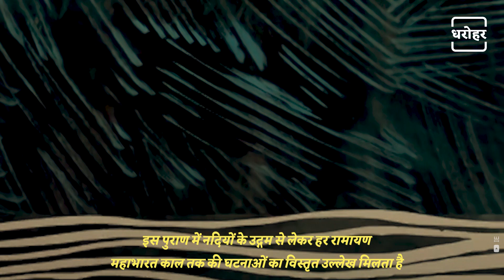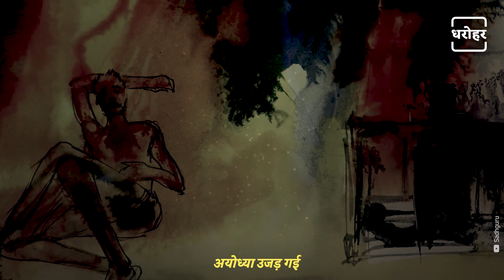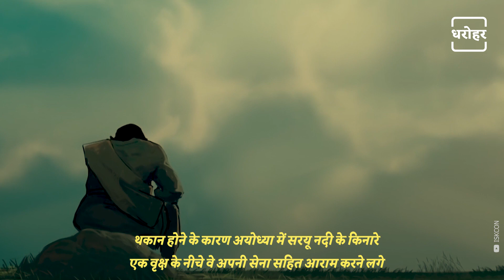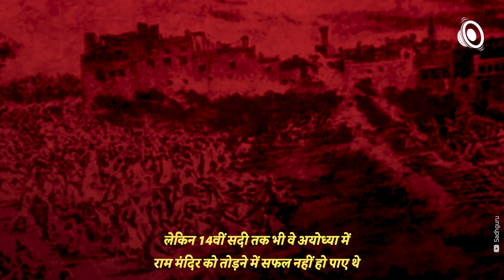श्रीराम जन्मभूमि का पौराणिक इतिहास | Ancient Story Of Lord Ram's Birthplace | NEWJ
NEWJ Dharohar आज आपको बताने जा रहा है श्रीराम जन्मभूमि का पौराणिक इतिहास। पौराणिक तथ्यों के जरिए बताएंगे श्री राम जन्म भूमि की कहानी जिसकी हर परत एकयुग से लेकर दूसरे युग तक जुड़ी हुई है। अयोध्या को मूल रूप से मंदिरों का शहर कहा जाता था। इस video के जरिए जानिए श्रीराम जन्मभूमि की कहानी

NEWJ Dharohar is going to tell you today the mythological history of Shri Ram Janmabhoomi. Every layer of this story is linked from one era to another. Ayodhya was originally called the city of temples. Know the story of Shri Ram Janmabhoomi through this video